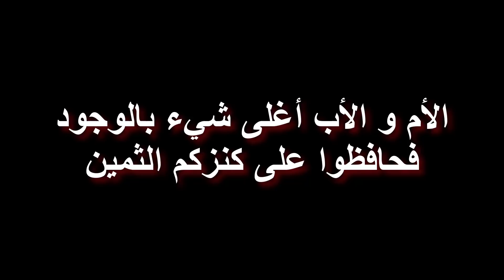كما تدين تدان و الدنيا دين و وفا || عامل ابوك كما تحب ان يعاملوك اولادك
المقطع عبارة عن اسكتش حزين و مؤثر و يحمل عبرة في نهايته و رسالة لكل ابن عاق لوالديه ...الام و الاب اغلى ما في الوجود ...فحافظوا على كنزكم الغالي ...مشاهدة ممتعة